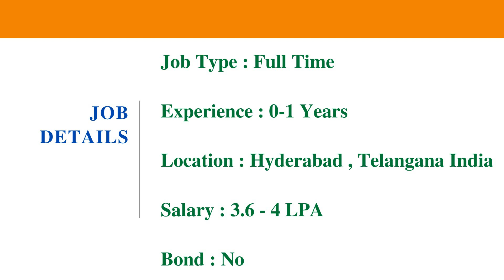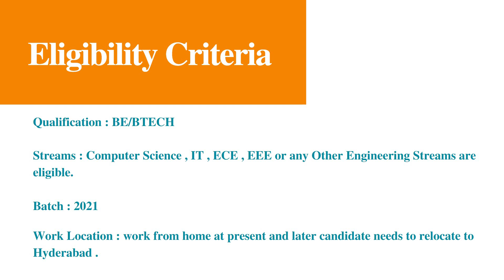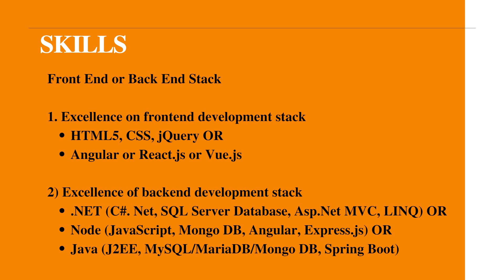Byteridge Hiring Freshers for the role of Software Development Engineer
Company Name : Byteridge
Experience : Freshers
Batch : 2021
Salary : 3.6-4 LPA
Location : Hyderabad

Skills:
HTML5, CSS, jQuery/Angular or React.js or Vue.js; .NET/Node/Java

FrontEnd Stack
BackEnd Stack